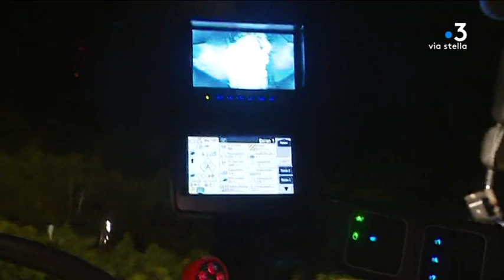Vendanges nocturnes Patrimonio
Intervenants -
André Casanova
Vigneron
Paul-Vincent Casanova
Vigneron
Christophe Paitier
Directeur de la coopérative viticole
Julien Millet
Maïtre de chai
Equipe -
GRAZIANI  Maia
BERNARDI  François-Albert